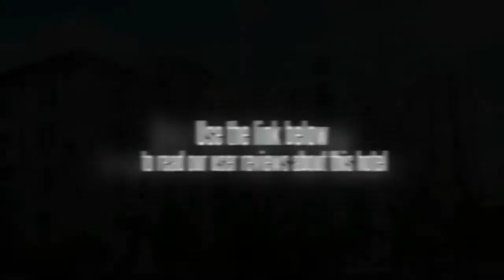Wanhao Hotel Xiamen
The Wanhao Hotel Xiamen features a beauty salon, meeting rooms and a sauna. It also offers a car rental desk. If health and wellness is a concern while on the road, you'll be happy to know there's a fitness facility on-site.

Each room is well-equipped to make your stay comfortable and has a mini bar, a telephone and a TV. All rooms are air conditioned and come with a trouser/pant press.

The Wanhao Hotel Xiamen is located less than 10 minutes' drive from Xiamen Gaoqi International Airport (XMN). Jimei University, Xiamen University and Port of Xiamen are a 20-minute car ride from the hotel. SM City Xiamen and SM Lifestyle Center are within a 10-minute drive of the property.